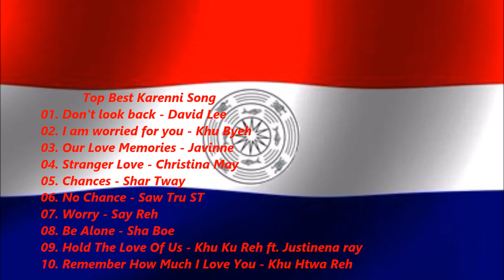Top 10 Karenni Songs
0:02 Don't Look Back - David Lee
4:58 I Am Worry For You - Khu Byeh
9:16 Our Love Memories - Javinne
13:27 Stranger Love - Christina May
17:55 Chances - Shar Tway
22:37 No Chance - Saw Tru ST
26:10 Worry - Say Reh
30:49 Be Alone - Sha Boe
35:10 Hold The Love of Us - Khu Ku Reh ft. Justinena Ray
39:44 Remember How Much I Love You - Khu Htwa Reh